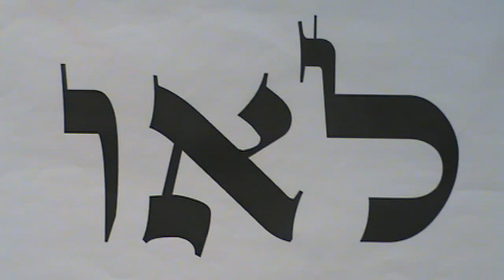Meditação 11 de 72 | Refinamento das Emoções | Com Ian Mecler